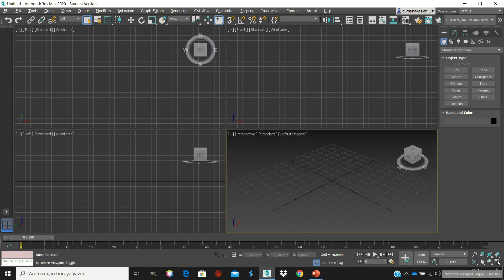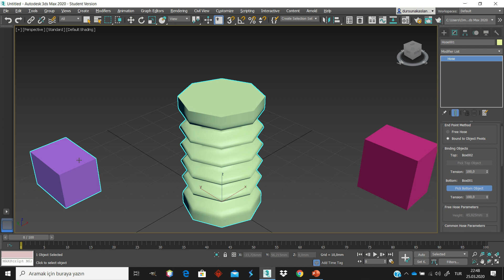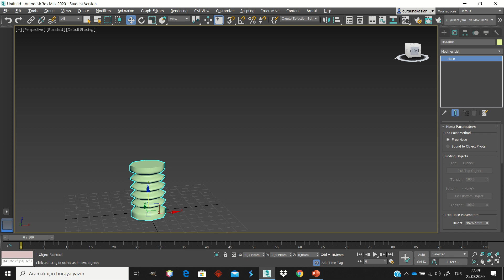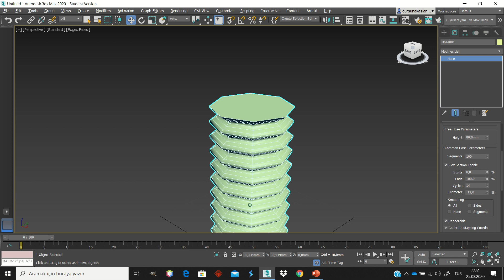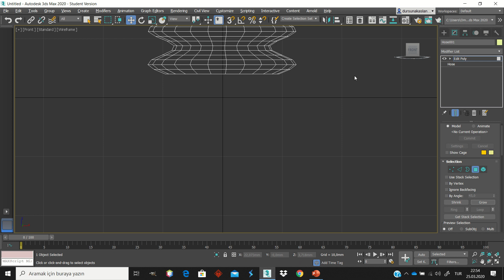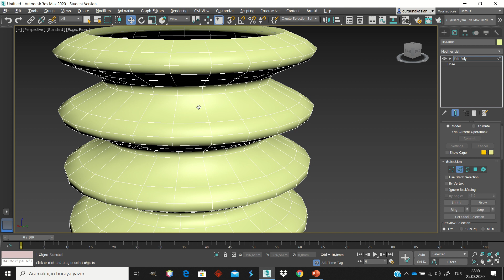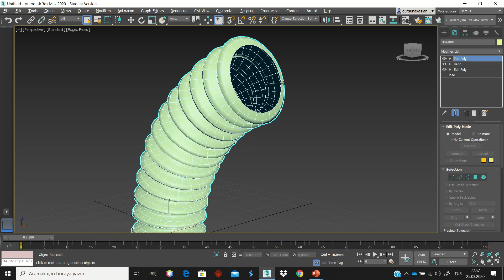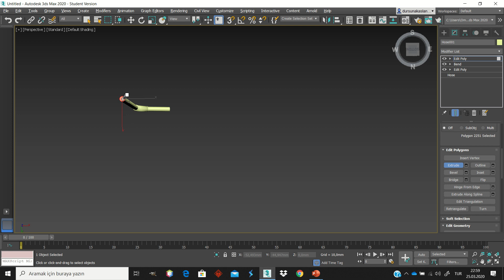Oyun Programlamaya Giriş 31 - Pipet Modelleme 2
3DS Max ile Pipet Modelleme
Bend ve Edit Poly Değiştiricileri
Edit Poly Değiştiricisine ait Grow ve Extrude Özelliklerinin Kullanımı
Polygon, Border ve Edge Seçimleri